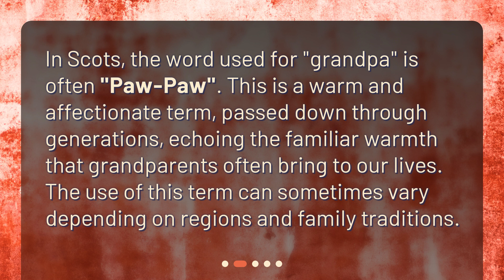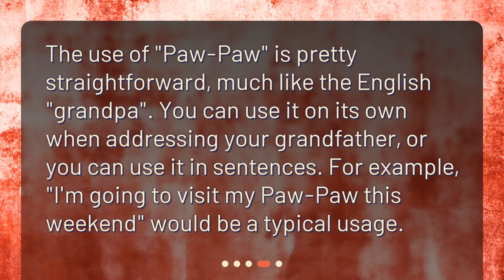What is the Scottish word for grandpa?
Exploring Scottish Heritage: Grandpa in Scots • Discover the Heartwarming Scottish Term for Grandpa - Exploring Scottish Heritage!

00:00 • What is the Scottish word for grandpa?
00:17 • What's the Scottish Word for Grandpa?
00:40 • Is There Another Term Used?
01:03 • How is the Word Used?